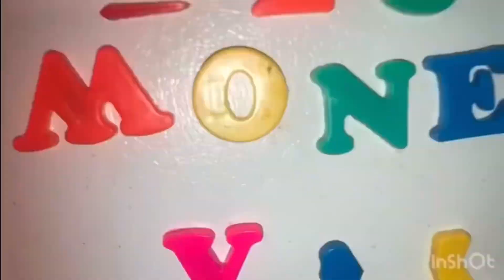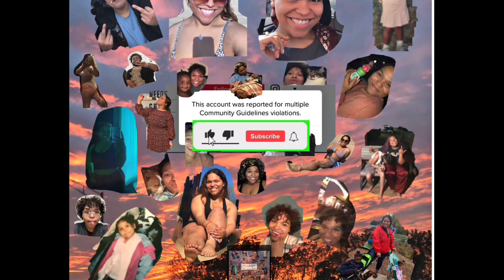benny’s first flea bath// valencia waller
hey babes heyyy! thanks for tuning in! i gave bennito a much needed bath. the flea collar seems to be doing okay, but it does not replace the treatment. i will continue the dawn baths probably every 1-2 weeks don’want to over so it and cause skin irritation.

sims gallery: vwaller0613

mucho amor,

valencia waller 🧡

faq
how old are you? 21
ethnicity? african american  and caucasian